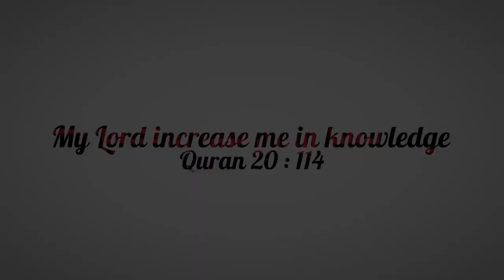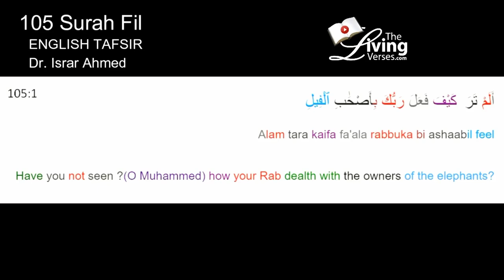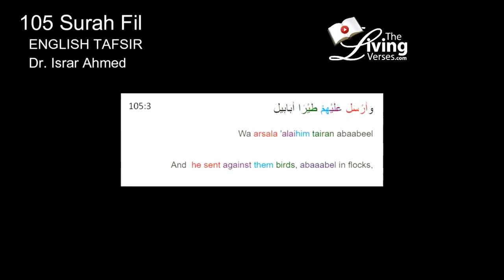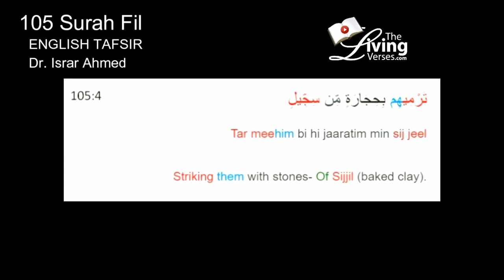Quran Ch 105 The Elephant (Surah Fil ) English translation by Dr. Israr Ahmed